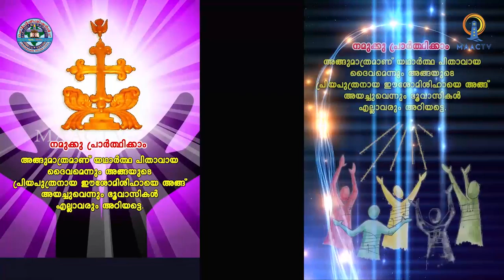CHANGANACHERRY ARCHDIOCESE MISSION LEAGUE 2020-21 ONLINE INAUGURATION| MAACTV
CHANGANACHERRY ARCHDIOCESE MISSION LEAGUE 2020-21 INAUGURATION| MAACTV|
JUNE 13 SATURDAY 8.00 AM